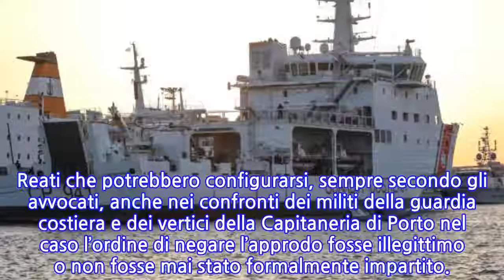«Migranti trattenuti illegalmente sulla Diciotti»: denunciato Salvini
Per quattro giorni è rimasta al largo del porto di Trapani, con a bordo 67 naufraghi, in attesa del permesso di approdare. La vicenda della nave Diciotti rischia ora di approdare in tribunale. Un esposto alla procura di Roma sul caso è stato presentato da un gruppo di avvocati del Legal Team Italia, che ipotizzano una serie di reati - tra cui l'attentato alla Costituzione, nei confronti di Matteo Salvini. "Io non mollo», è la risposta via social del ministro dell’Interno.